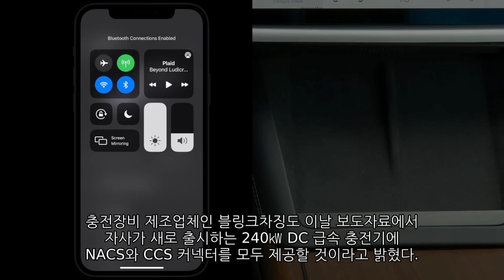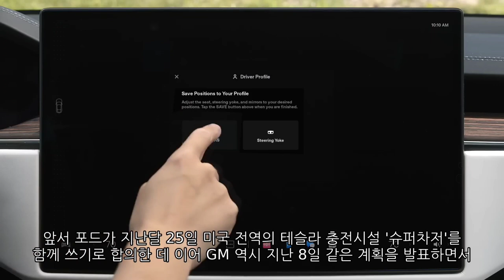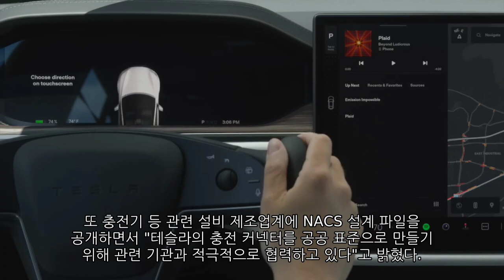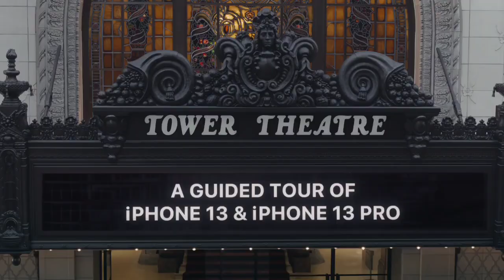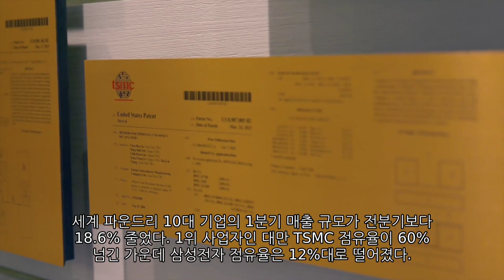[News] 테슬라(Tesla), 니오(Nio), 애플(Apple), TSMC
▷ 테슬라(Tesla) / 테슬라 충전 방식 '대세'로…美 충전기 업체들도 호환장비 채택
▷ 니오(Nio) / 中니오, 전기차 가격 540만원 일괄 인하…테슬라 견제?
▷ 애플(Apple) / ‘비전프로’의 힘?…애플 주가, 사상 최고
▷ TSMC / TSMC 점유율 60% 넘겼다…삼성 파운드리 12%대 하락